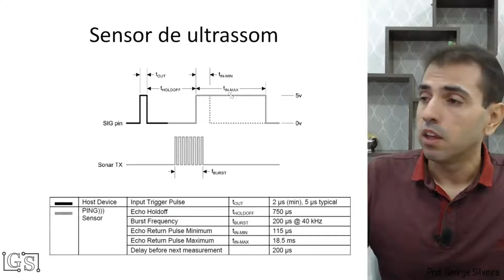Problema com ultrassom pode ser isso!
Você já teve problema com a utilização do sensor de ultrassom nos seus projetos?
Se sim!
Você já parou para analisar a largura de pulso do seu sensor ultrassônico? O problema pode ser exatamente este!
Cada tipo de sensor de ultrassom possuir características de funcionamento distintas, por isso é importante verificar as especificações técnicas do componente e observar a largura de pulso do sensor.

Gostou da dica?
Então dá aquele like e deixe suas dúvidas nos comentários.
Quero te convidar para participar do meu canal no Telegram, neste canal eu posto frequentemente conteúdos complementares, o link está na bio.